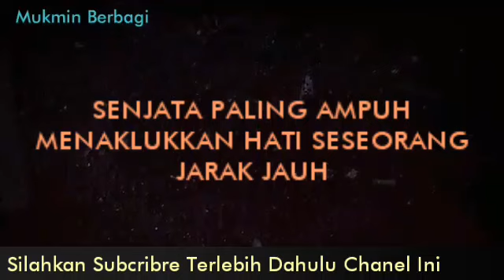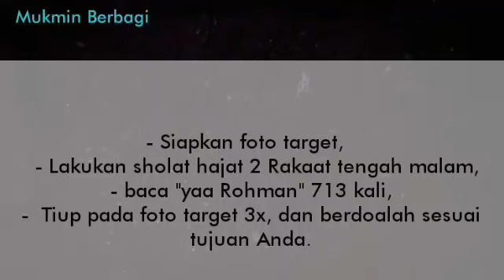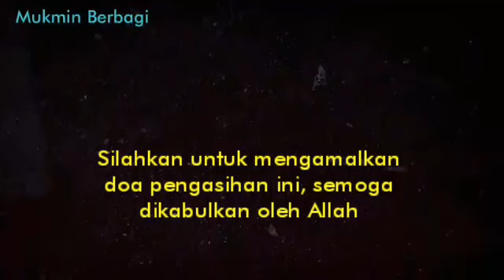Senjata Ampuh Memikat Hati Wanita, 1 Hari Langsung Kena. Doa Pelet Cinta Ampuh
Pada kesempatan kita kali ini, saya akan menyampaikan kepada Anda, suatu Amalan pengasihan jarak jauh lewat media foto yang cukup Ampuh dan sangat mudah untuk diamalkan.

Langsung saja berikut saya jelaskan tata caranya untuk mengamalkan.

- Siapkan foto target,
 - Lakukan sholat hajat 2 Rakaat tengah malam,
- lanjutkan baca "yaa Rohman" sebanyak 713 kali,
-  jika selesai, Tiupkan pada foto target 1x, dan berdoalah sesuai tujuan Anda.

Amalkan dengan Yakin dan istiqamah dengan niat yang baik, maka atas Izin Allah, keesokan harinya target yang anda tuju akan tergila-gila pada anda, dan menjadi sayang kepada Anda, bahkan jika dia sudah terkena ilmu ini, hatinya akan gelisah terus-menerus memikirkan Anda dan takut kehilangan anda.